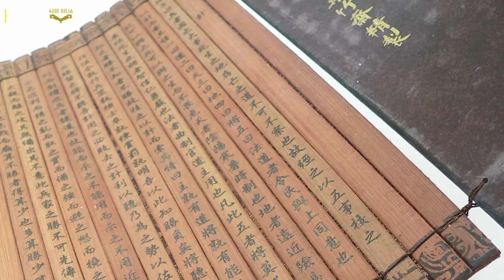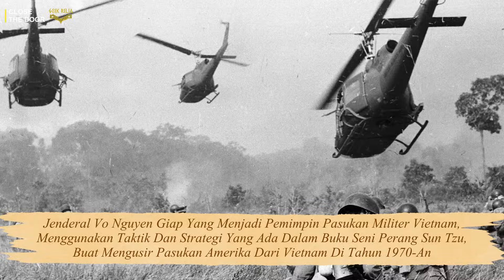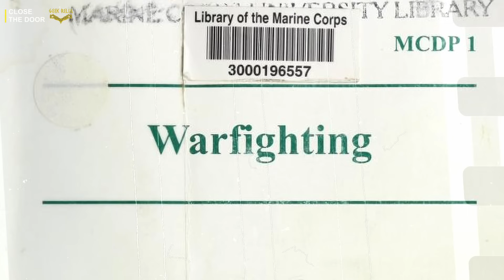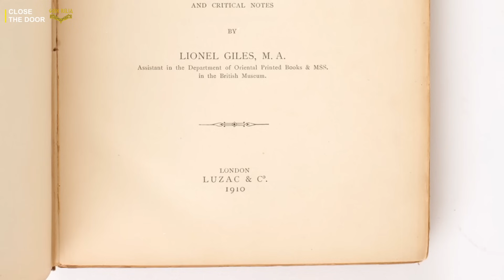Pernah baca buku ini? Tokoh dibaliknya memang luar biasa!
Sun Tzu, jendral perang legendaris yang strateginya kepake sampe sekarang...

Script: Vio
Referensi:
Sun, T. (1994). The art of war. Hachette UK.
Rustamana, A., Milandra, S., Meilia, N., Maulana, T. S., & Puspita, M. C. A. (2023). PERKEMBANGAN AWAL PERADABAN CHINA PADA MASA DINASTI. Dewaruci: Jurnal Studi Sejarah dan Pengajarannya, 2(2), 19-35.
Mark, J. J. (2020, July 09). Sun-Tzu. World History Encyclopedia.
Cartwright, M. (2017, July 18). The Art of War. World History Encyclopedia.
Kaplan, R. (2005). The Art of War and Tao Te Ching. Education About Asia, 10(1).
Tzu, M. N. S. (2015). The art of war (c. 500–300 BC). Classics of Strategy and Diplomacy.
Tenn, Camilla. "The Art of War Chapter." LitCharts. LitCharts LLC, 19 Dec 2018. Web. 24 Oct 2024.